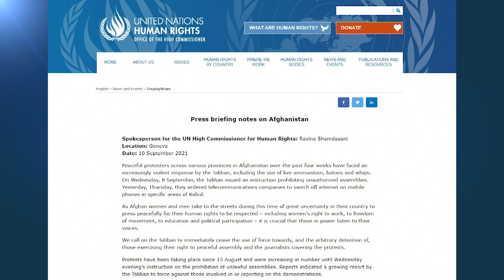ONU denuncia repressão dos talibãs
Catar recebeu um dos primeiros voos provenientes de Cabul desde o fim da retirada norte-americana